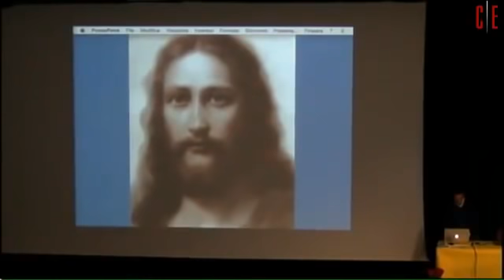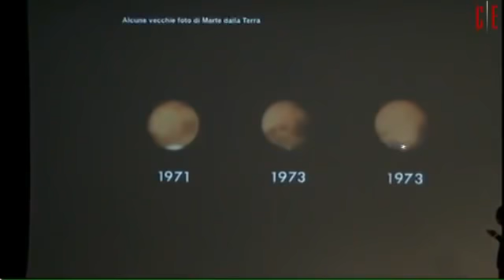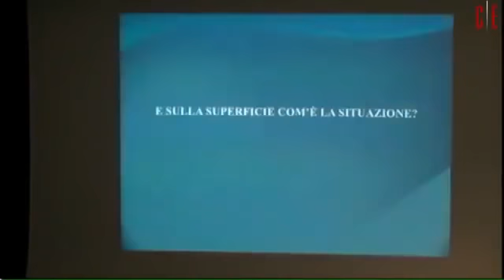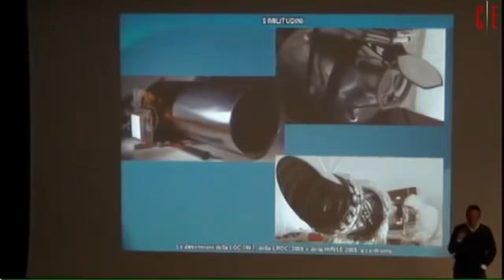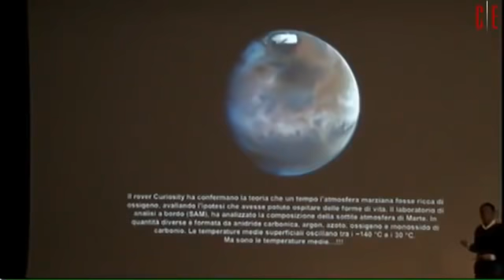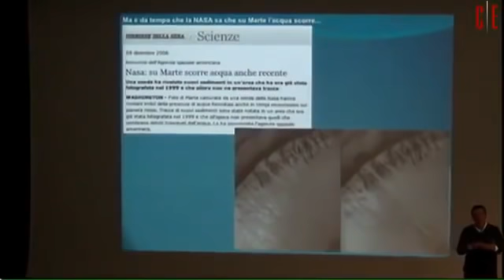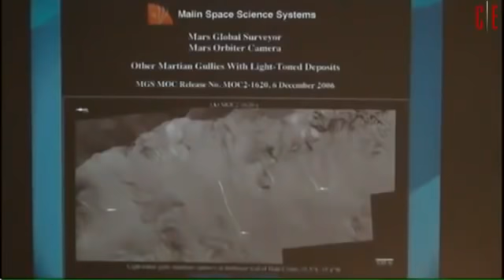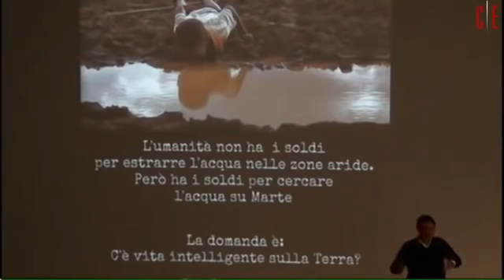Pier Giorgio Caria - Marte ( prima parte)